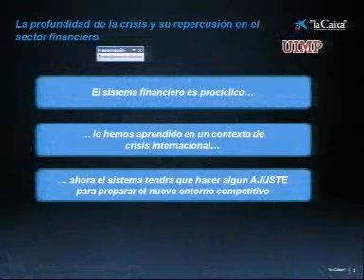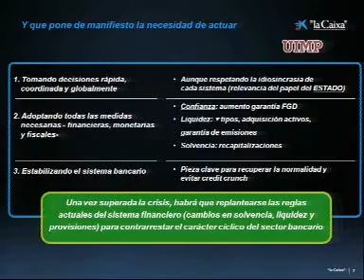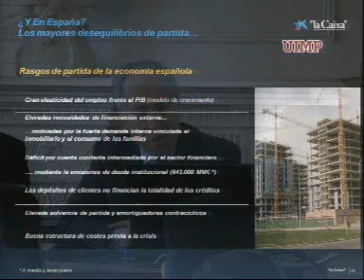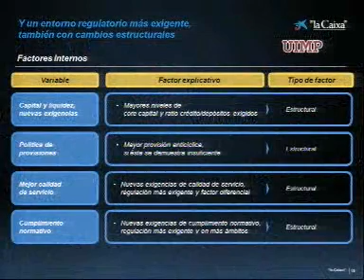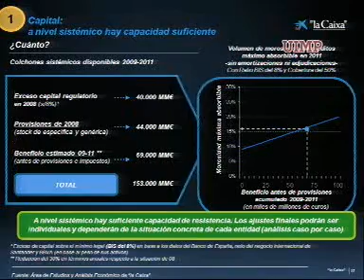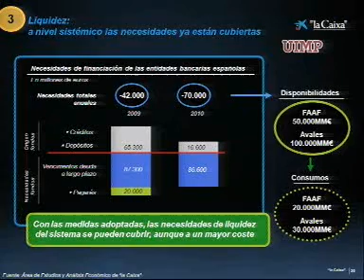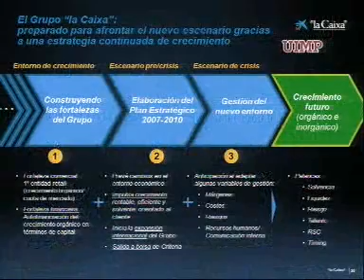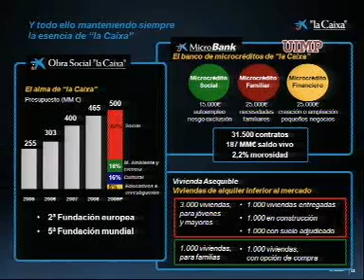La profundidad de la crisis y su recuperación-UIMP Santander 2009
Video de la ponencia de Juan María Nin Génova Director General de La Caixa  con el título Los retos de las cajas de ahorros. Análisis desde la Confederación y desde las tres principales cajas del país en el curso LA PROFUNDIDAD DE LA CRISIS, realizado por la UIMP en los cursos de verano 2009 en el Palacio de la Magdalena (Santander